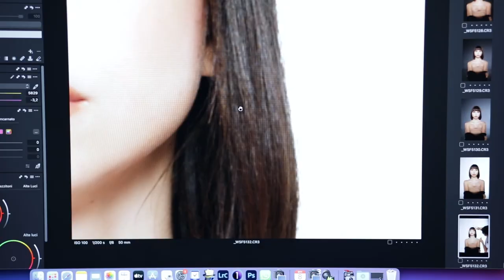Cortinametraggio 2022 - Makin Of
Makin Of Cortinametraggio 2022 con Ludovica Francesconi

by Matteo Mignani